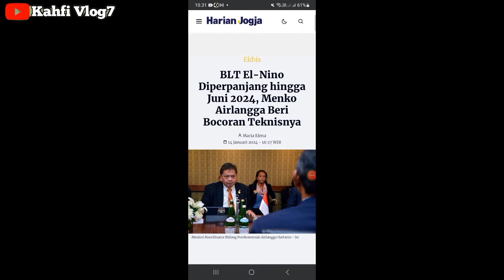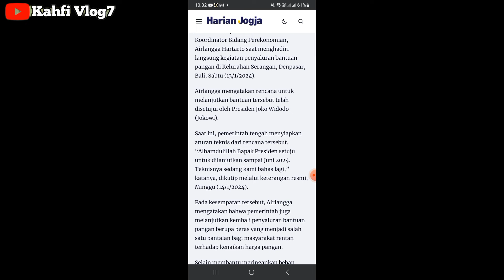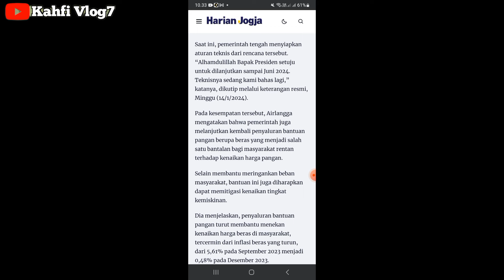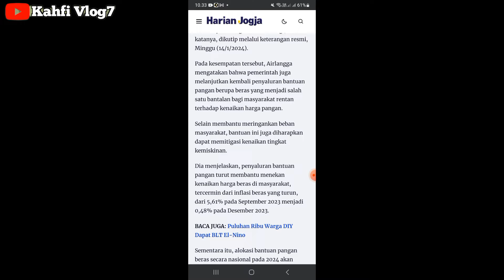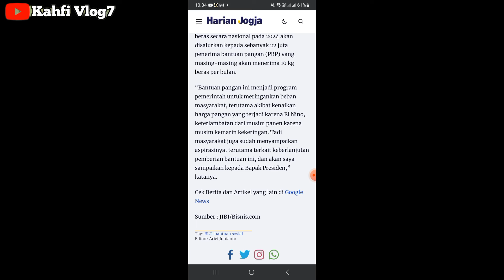INFO PENCIRAN BLT EL NINO TAHAP 2 HARI INI 16 JANUARI 2024 SIMAK JANGAN SAMPAI DIABAIKAN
Bpnt
Pkh
info pkh
info bpnt
bansos
pip
kjp plus
klj
info cek saldo pkh termin 2 & 3 januari 2024
info cek saldo pkh termin 3 & 4 januari 2024
info cek saldo pkh termin 4 & 5 januari 2024
info cek saldo pkh termin 5 & 6 januari 2024
info cek saldo pkh termin 6 & 7 januari 2024
info cek saldo pkh bulan januari 2024
pkh bni
pkh mandiri
pkh bsi
pkh btn
pkh bri